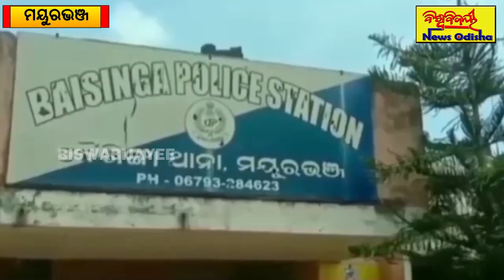ଗଣଦୁଷ୍କର୍ମ,୩ଅଭିଯୁକ୍ତ କୋର୍ଟ ଚାଲାଣ || Mayurbhanj